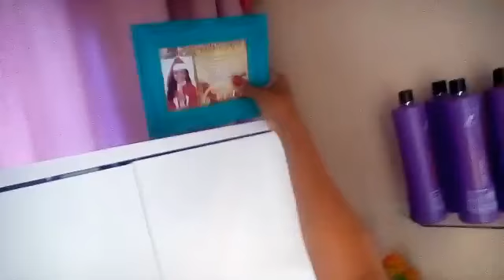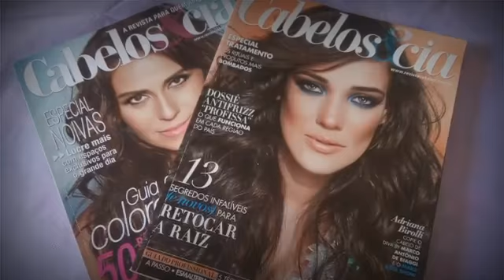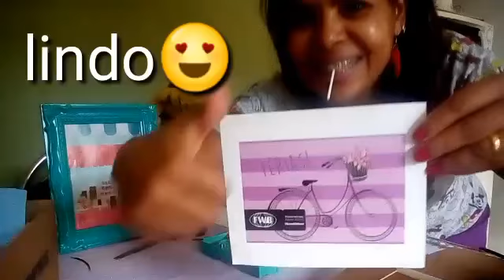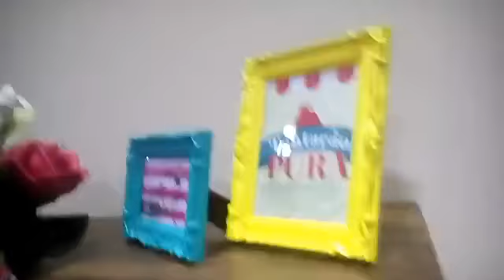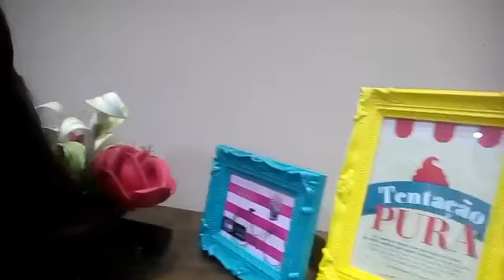DECORANDO MINHA SALA / PAT. 1